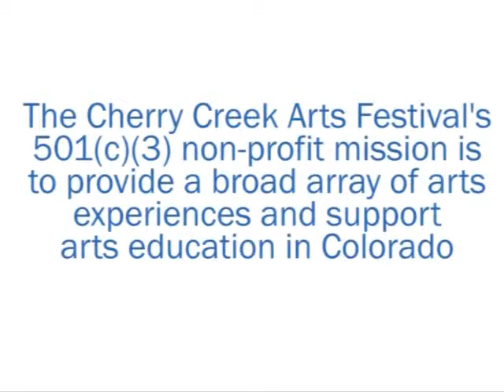2011 Juried Artists: Painting Part 1: Cherry Creek Arts Festival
Painting Part 1: This video features 18 of the 38 Juried Artists in the Painting category.

CCAF has produced its signature cultural event for Colorado annually during the 4th of July weekend since 1991. The arts festival weekend event is a world-class and award-winning celebration of the visual, culinary and performing arts, and enjoys an attendance of 350,000 visitors over the 3-day event. CCAF gives patrons the rare and special opportunity to meet and talk with international visual artists, sample fine cuisine, visit special exhibits and artist demonstrations, and entertain their families with interactive 'Artivities' and exciting performing arts.

2 Steele Street, Suite B-100
Denver, CO 80206